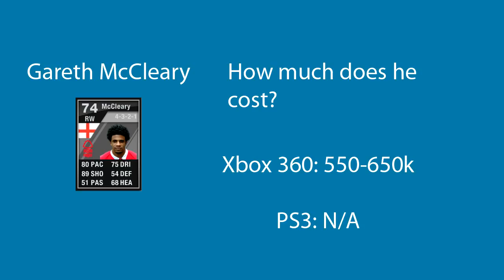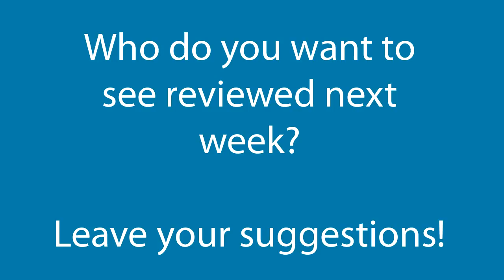Fifa 12 Ultimate Team - Inform McCleary Review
My review of the Notts Forest forward McCleary.